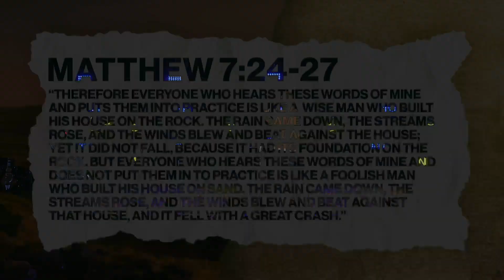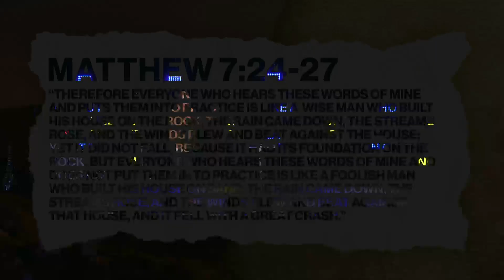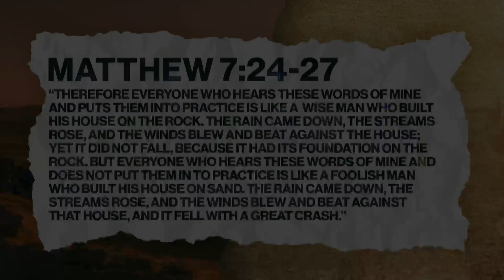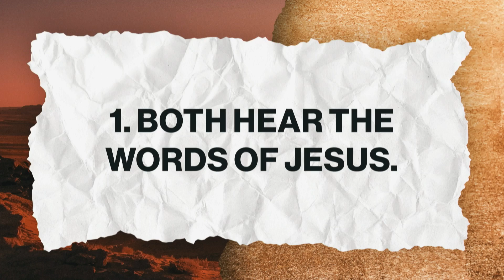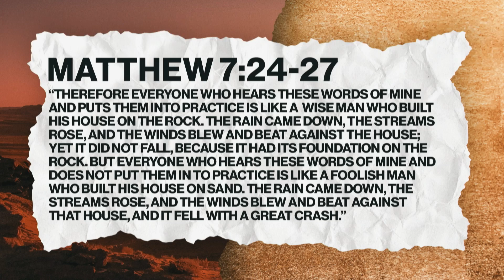THE HOUSE ON THE ROCK | Illuminate | Jake Lehrke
Radiate Youth is a middle and high school ministry based out of Greenville North Carolina. Our mission is to walk with students as they grow to become fully devoted followers of Jesus. If you are in High School we ask that you join us on Sunday nights at 6pm and our Middle Schoolers will join us Wednesday nights at the same time.